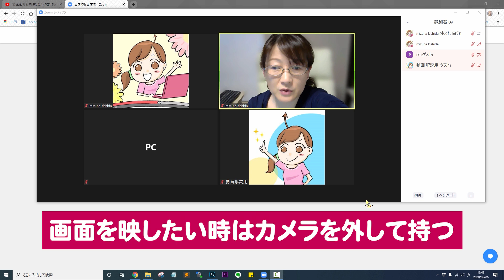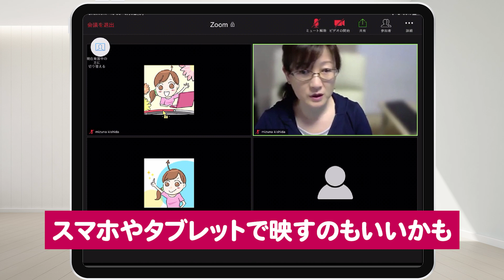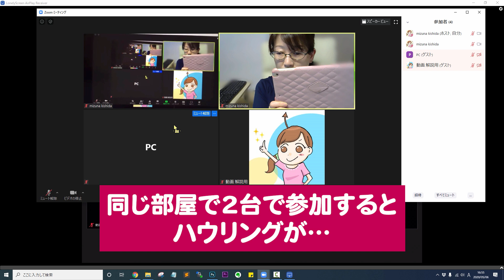【補足動画】ZOOMミーティングの画面を共有する簡単シンプルな方法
前回の動画でZOOMの画面を参加者に見せたい時どうするってお話をしたものの
大した解決策になっていなかったので、補足動画を撮りました。

機材を買うというのは今ちょっと難しい時期でもありますので
できるだけ簡単にシンプルにできる方法ということで
参考にしていただければと思います。

■動画のまとめサイト
動画の検索がしやすいまとめサイトを作ってあります。
よろしければご訪問ください。

■チャンネル運営について
このチャンネルは主に『講師・コンサルタントさん向け』となります。
視聴者さんによっては、一部ご納得いただけない部分もあるかと思いますが
ご理解の程よろしくお願いいたします。

各種ツールはパソコンでの操作を推奨しています。
スマホ、タブレットについての説明も、できるだけアップしていきますが
基本はパソコンで構築してから、サブ的にモバイル端末を使用することをおすすめしています。

ひと言でサクッと回答できる内容に限らせていただきます。
必要な方は、下記のサービスメニューのページより、
レクチャーをご利用ください。

■主催者のためのZOOMの始め方
　動画講座販売中

■主なサービス内容はホームページをご参照ください。
　株式会社大森動画工房（東京）

■このチャンネルで使っている機材■
【マイク】
（USBではありません）
・オーディオテクニカ USBマイクロホン AT2020USB
・Sennheiser MKE-600 ショットガンマイク
・SHURE ダイナミック マイクロフォン BETA58A-X
【WEBカメラ】
・ロジクール ウェブカメラ C920n
・ロジクール ウェブカメラ C930e
【おまけ】たま～に使う
・SONY Vlog用カメラ シューティンググリップキット ZV-1G
・SONY ビデオカメラ FDR-AX100